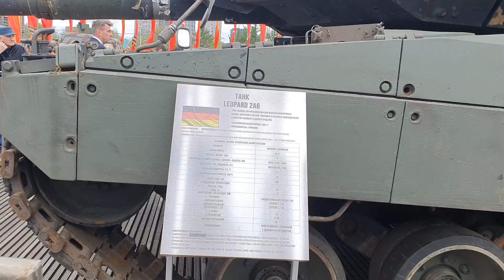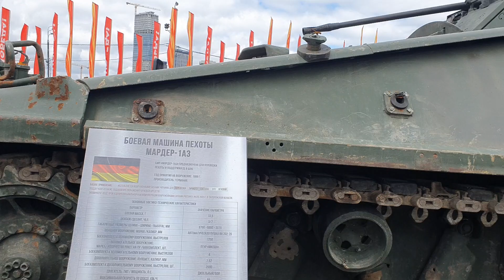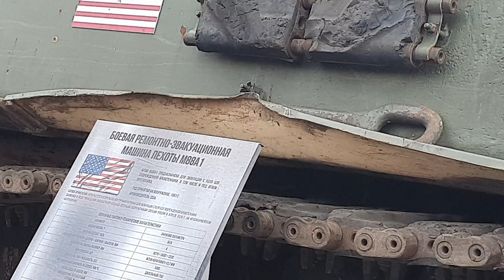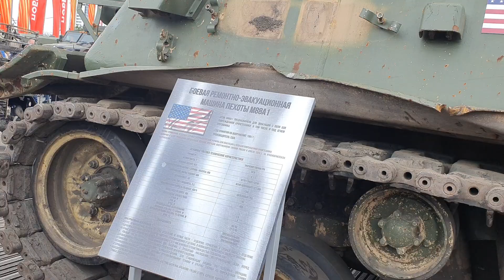ТРОФЕИ РОССИЙСКОЙ АРМИИ на ПОКЛОННОЙ ГОРЕ